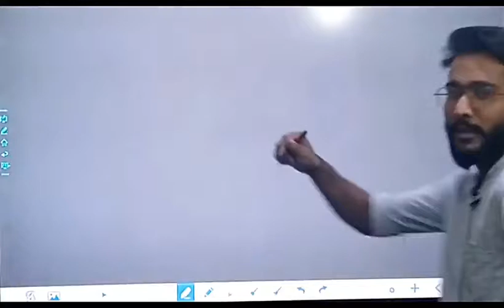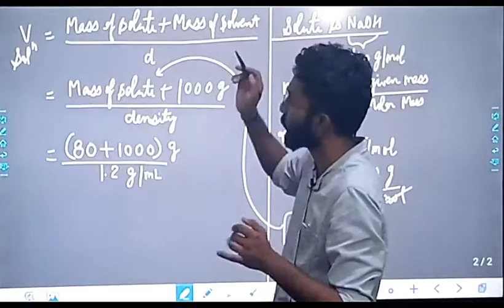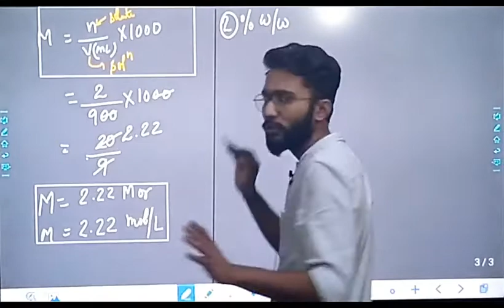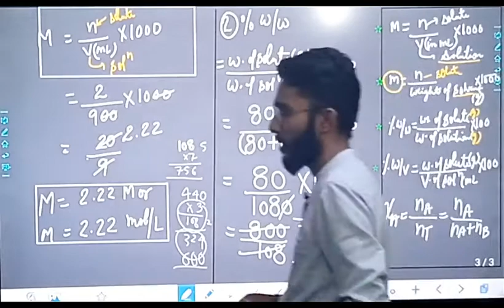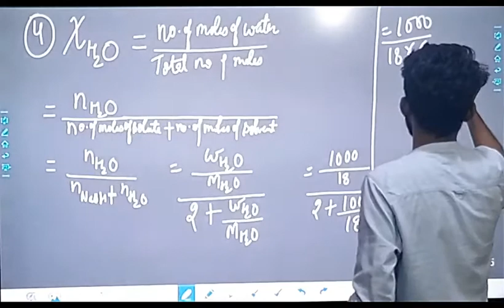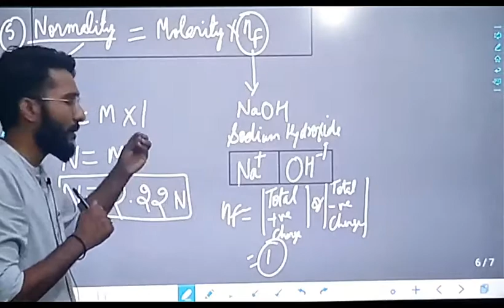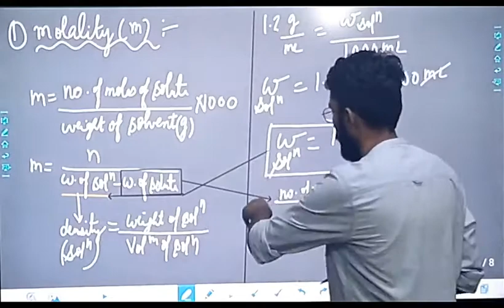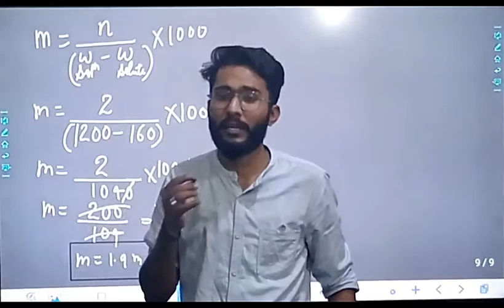LECTURE NO 8, (CLASS 11TH CHEMISTRY)